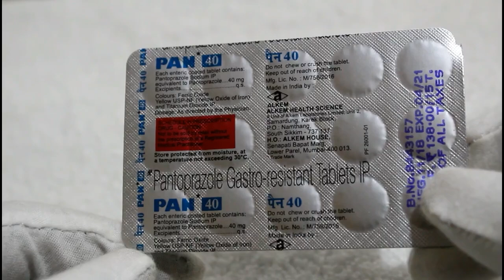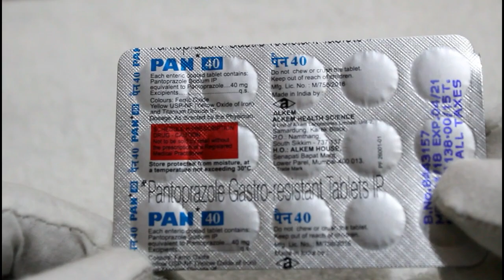PAN 40 Tablet Review / Immediate Relief From Acidity problems